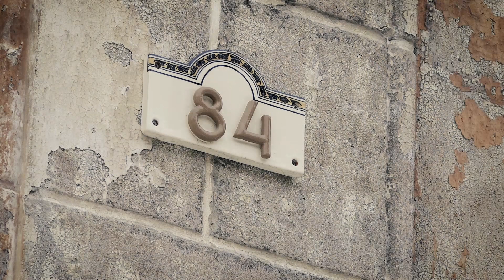Գյումրի Մեր մանկության տանգոն․ պատշգամբ